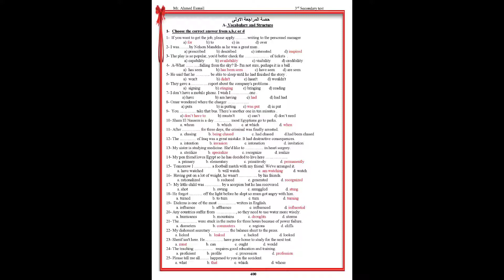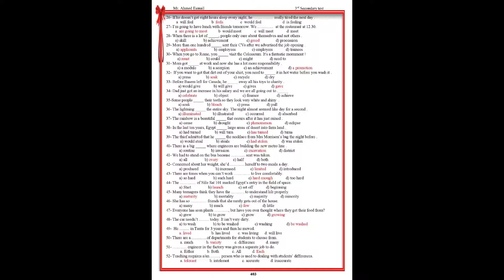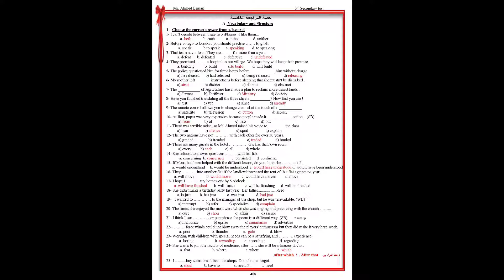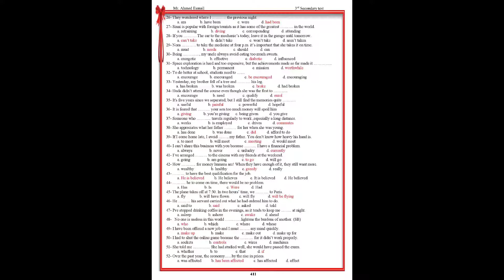حل ملف الجمل الجدلية في منهج الثانوية